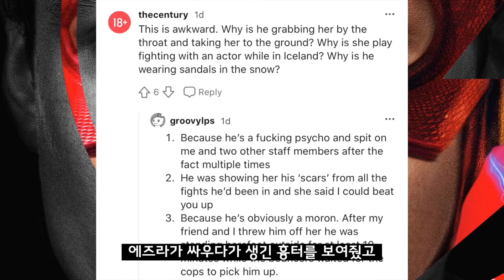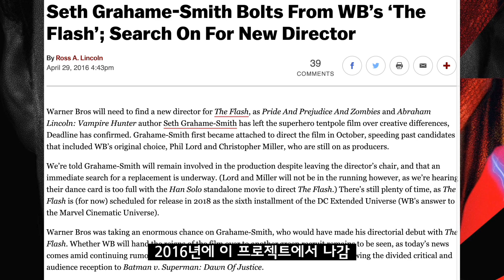'플래시' 나오긴 하는거야? 동영상 터진 에즈라 밀러와 DC의 위기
에즈라 밀러의 어떤 동영상, 조사에 착수한 워너, 수년을 끌어온 DCEU '플래시' 를 다뤄볼게요.